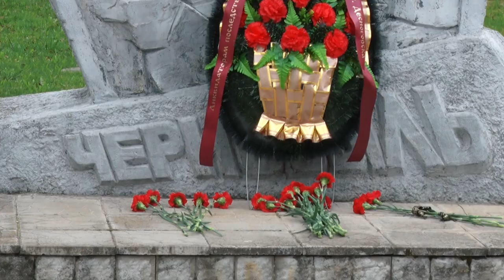Десна-ТВ: Годовщина трагедии на Чернобыльской атомной электростанции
26 апреля отмечается Международный день памяти о чернобыльской катастрофе. Трагическое событие произошло 34 года назад вблизи Припяти Киевской области. В Десногорске память об этой катастрофе почтили 24 апреля.